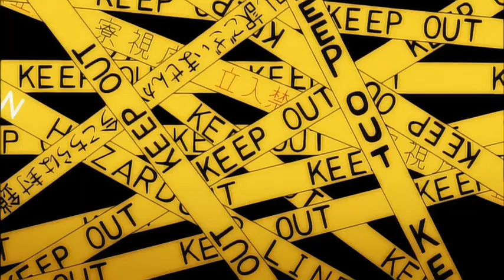Higan.2010-Gidra - ty logika 2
Клип участник конкурса Хиган 2010

Комментарий автора: Клип сделан на коммерческой основе, специально по заказу группы Cheese People. Песня была выбрана то же ими. Изначально дата выхода планировалась к концу БК, но из за нехватки времени, в связи с разного рода обстоятельствами, закончить получилось только сейчас...

Информация
Аниме: Maria Holic